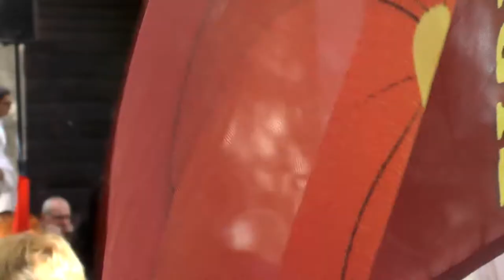samedi 18/9 Aubenas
la manif du samedi avec des rendez-vous sur le territoire tout autour pour des ateliers de réflexions sur ce mouvement et ses actions possibles